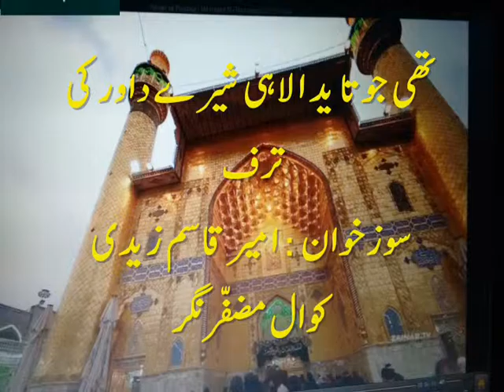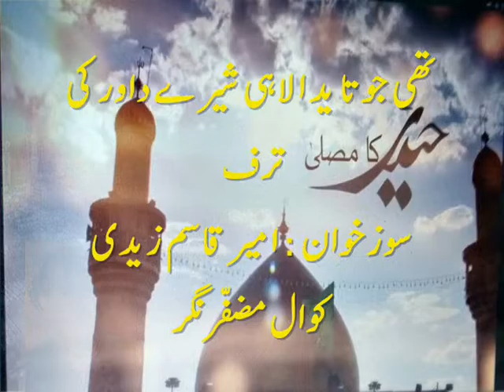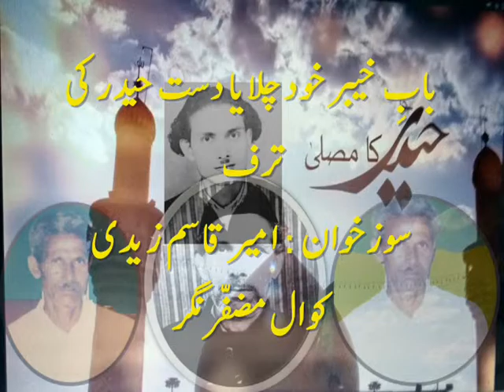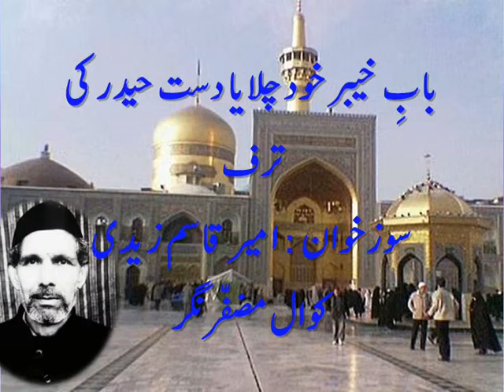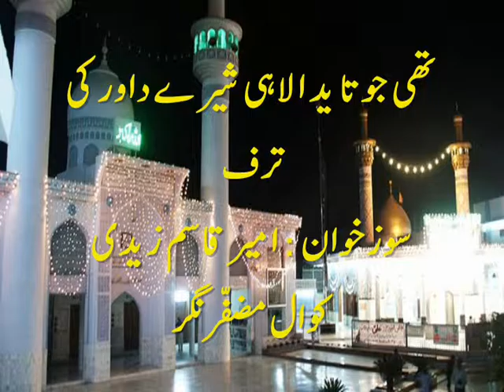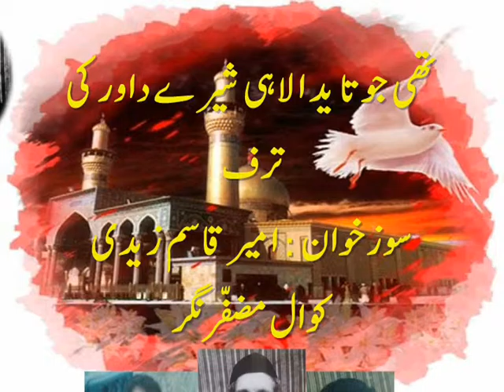BAB E KHAIBAR KHUD KHICH AYA DAST E HAIDER KI TARAF A SALAAM BY AMEER QUASIM ZAIDI KAWAL